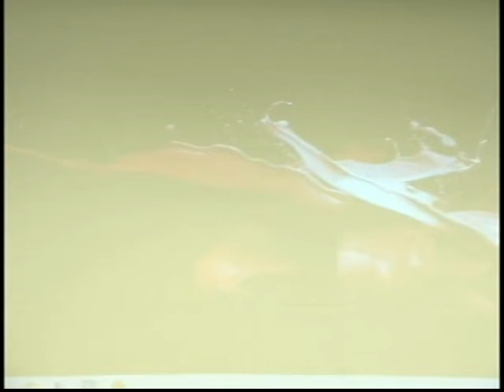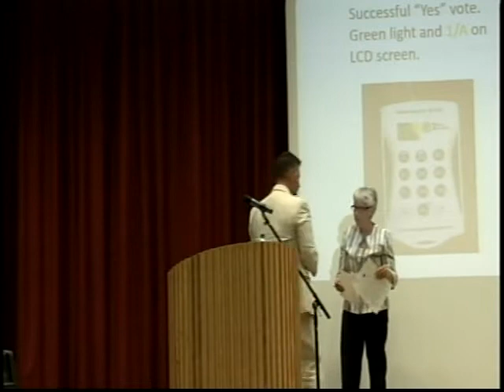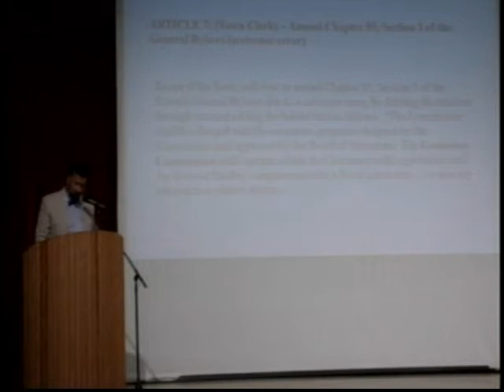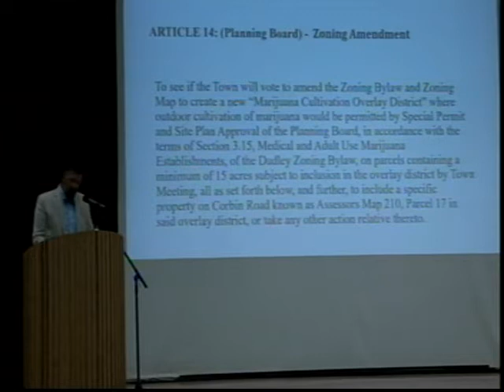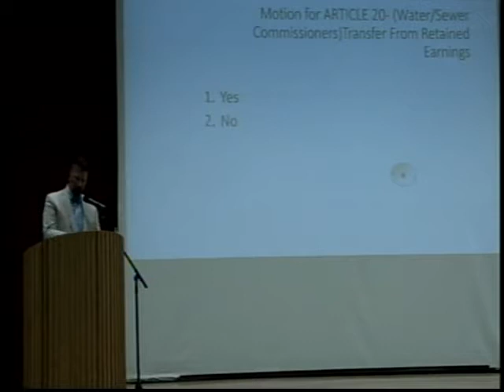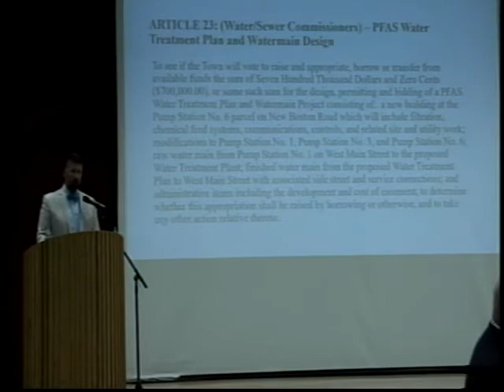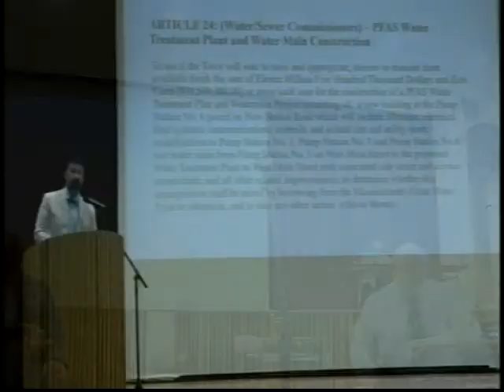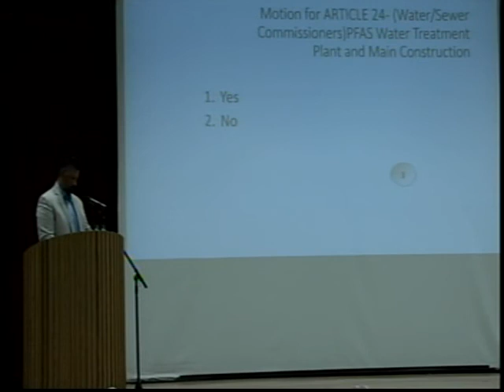TM 2021 05 24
Town of Dudley
Annual Town Meeting